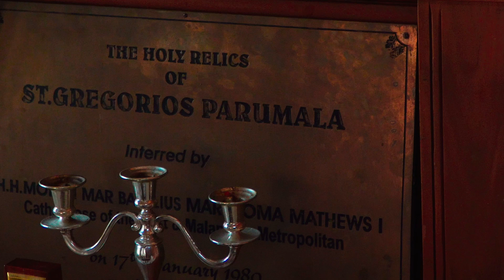Wall paintings in a ancient church,1700-1800yrs old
By ancient belief , Thomas Christians trace their origins to the arrival of St. Thomas at Malankara, on a lagoon near present-day Kodungallur (near ancient Muziris)
 in 52 ce )-

-have taken   permission  to document the paintings.